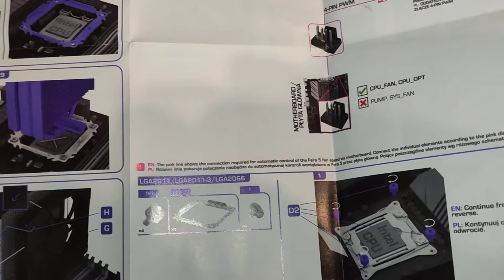I JUŻ silentium PC chłodzenie procesora Intel core i9 10900. fera5 zainstalowana na Pokładzie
maksymalne tdp tego chłodzenia wynosi 220 w .  i Zawsze istalujcie chłodzenie procesora Zgodnie z. Instrukcją montażu   .🤔⚡⚡⚡